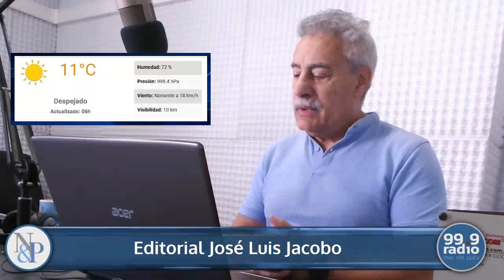APERTURA NOTICIAS & PROTAGONISTAS 17-11-2023